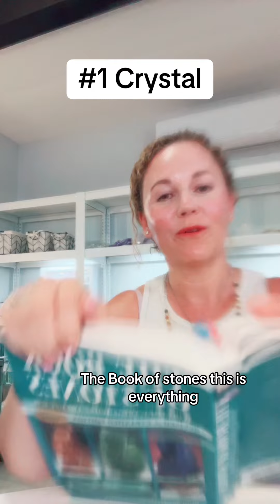11 Benefits Of Wearing Clear Quartz Crystal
Clear Quartz is one of the most powerful and versatile crystals out there! In this video, we explore 11 amazing benefits of Clear Quartz and why you should be wearing this crystal. 🌟Whether you're looking for healing, enhanced energy, or spiritual growth, Clear Quartz can be your go-to stone.

🛒 Shop Our Clear Quartz Crystal Bracelet:
Explore the full collection here: